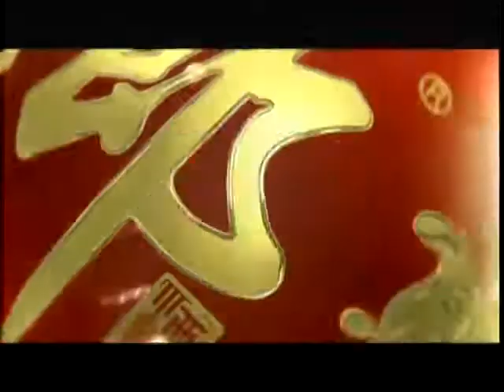锵锵三人行20120607现在监考制度远不如古代科举严厉 王小帅 许子东